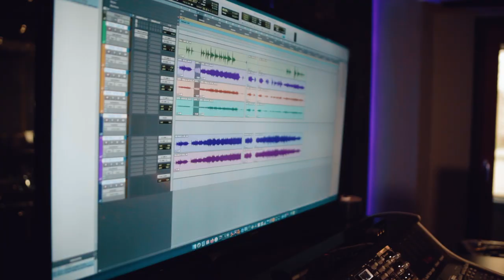SagariasTsam - Sounds of the Sand (Music Documentary)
Follow Sagarias Tsam on his musical journey through the Namib desert to Nautilus Studios, as he records his latest single ‘Nama he ta ge ha’.

Produced by Nautilus Media.
Filmed at Nautilus Studios in Swakopmund Namibia.